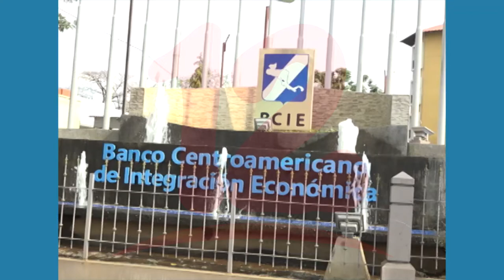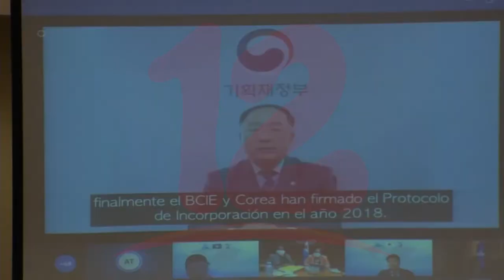BCIE celebrará su LXI Asamblea de Gobernadores en conmemoración al bicentenario de Centroamérica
Noticias12Nicaragua El BCIE llevará a cabo un encuentro con las máximas autoridades de economía y finanzas de los 15 países miembros donde se dará a conocer los principales hitos del 2020 y las perspectivas al segundo semestre del 2021.